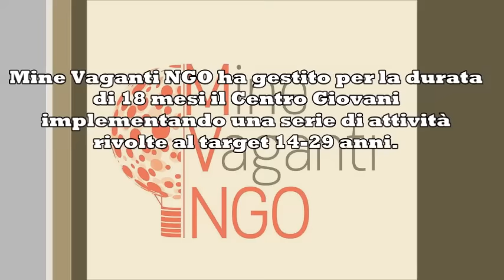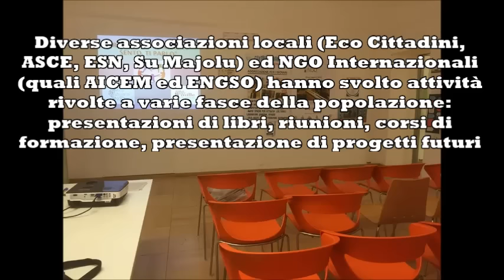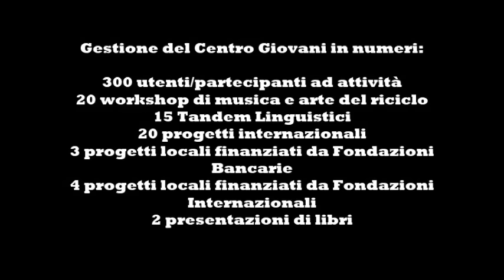MVNGO Centro Giovani Santa Caterina Official Video Promo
MVNGO dopo 18 mesi di mandato gestionale presso Centro Santa Caterina di Sassari coglie l'occasione per ritrovare e ringraziare tutte le persone e le organizzazioni che hanno collaborato in questo fruttuoso periodo lavorativo.

Un'occasione per fare un bilancio, ricordare le centinaia di attività svolte dentro il Centro Giovani e rinnovare l'impegno per future collaborazioni presso la struttura, con un grande in bocca al lupo a chi dovrà gestire il nuovo corso.